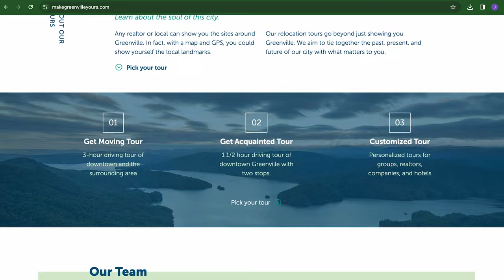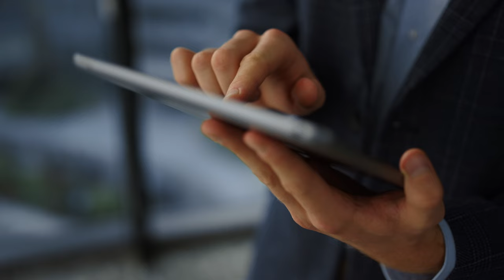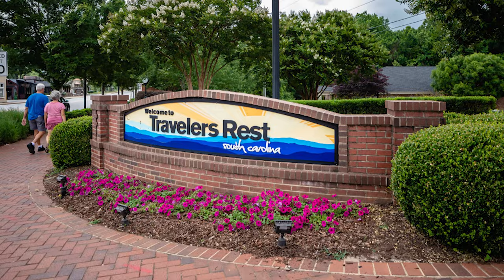Our Expert Unpacks The Greenville SC Hype!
Today, I had the pleasure of sitting down with Greenville, SC tour guide, Mike Cruice, to get his insider perspective on this incredible city. Greenville is known for its charm, history, and vibrant culture, and who better to share all the fascinating details than someone who knows it like the back of their hand?

As Mike and I chat, he shares how he started with tours and his fascinating insights into Greenville's rich history. From its humble beginnings as a trading post to its transformation into the bustling city it is today. We dive into the city's most iconic landmarks, and local areas, and Mike offers behind-the-scenes stories and little-known facts that you won't find in any guidebook. Whether you're a local or a visitor, you're sure to gain a newfound appreciation for Greenville's unique heritage after hearing Mike's stories.

Mike and I discuss the primary areas that people are relocating from, the best areas to live in Greenville, and much more. So grab a seat, sit back, and join us as we uncover the magic of Greenville, SC, from the perspective of a true local historian and tour guide. Trust me, you won't want to miss it!

🤔 Thinking of Moving to Greenville SC?

If you're eager to explore everything from food to accommodation, employment opportunities, entertainment, and the rollercoaster ride that is life in Greenville, South Carolina, don't forget to hit subscribe▶ and activate the notification bell🛎. Stay up to date with the happenings in Greenville, SC😁.

We receive a ton of questions daily from people like you who are seeking advice for their relocation to Greenville, SC, and it brings us immense joy to be of help! 😍 Regardless of your moving timeline, whether it's in 9 days or 90 days, feel free to ring us up☎, drop a quick text📝, or shoot us an email📨. Our primary goal is to make your transition to Greenville, SC as smooth and enjoyable as possible🌳.

What we're up to!